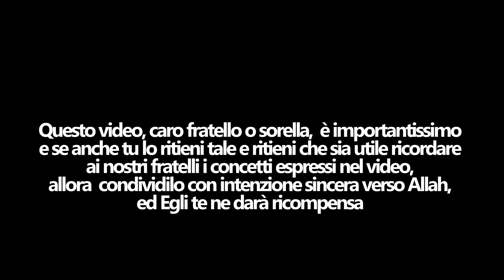Tutte Le Tue Azioni Potrebbero Non Valere Per Allah, ecco il Perché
Importanza dell'intenzione nell'islam

Il Messaggero di Allah (pace e benedizione su lui) disse in un hadith narrato da ‘Umar ibn Al Khattab “ in verità le azione valgono secondo le intenzione e ognuno avrà ciò secondo il suo intento”
 “eppure non ricevettero altro comando che di adorare Allah, tributandoGli un culto esclusivo e sincero, di eseguire l'orazione e di versare la decima. Questa è la Religione della verità” (98:5)
Il profeta (s)  narra che Allah (gLA) disse “ dei soci, Io sono il più indipendente dal politeismo. chi compie un'opera in cui associa a Me qualcos’altro, abbandono lui e il suo politeismo”  (Fonte: Muslim 2985, autentico)
l’Intenzione va rinnovata sempre perché con il passare del tempo c’è ne dimentichiamo ad ogni azione dobbiamo tenere presente l’intenzione. altrimenti la preghiera e le adorazioni diventano una mera abitudine .  Soprattutto ora che si avvicina il mese di Ramadan, se non teniamo presente l'intenzione con cui lo affrontiamo, rischiamo che alla fine del mese abbiamo soltanto accumulato fame e sete senza il beneficio spirituale.
Uno dei consigli dei pii predecessori è “Nascondi la buona opera che fai, come nascondi quelle cattive”